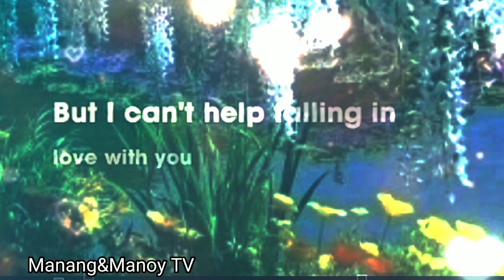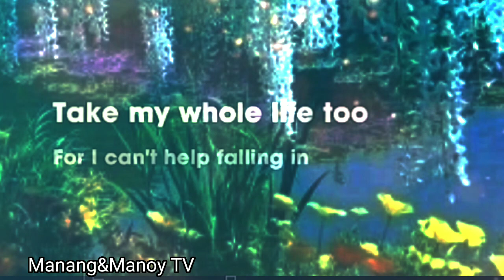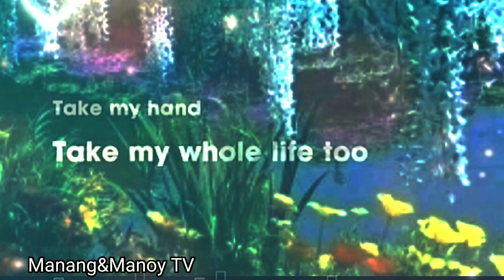CAN'T HELP FALLING IN LOVE